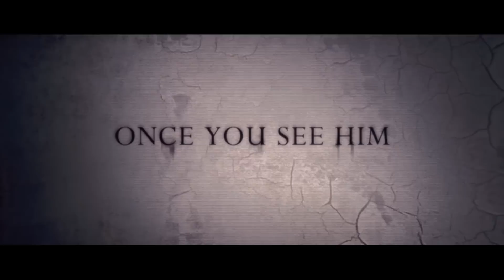Sinister Ultimate Terror MASHUP (2012) Ethan Hawke Horror Movie HD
Found footage helps a true-crime novelist realize how and why a family was murdered in his new home, though his discoveries put his entire family in the path of a supernatural entity.